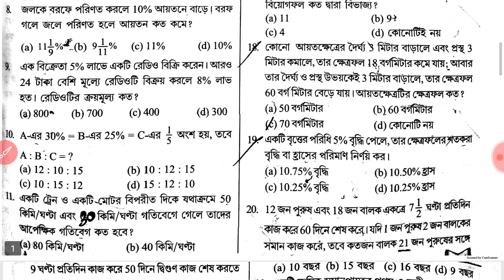kolkata high court Math Set 2 || For Ground D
kolkata high court group D Math set 2

food SI mock Test

TELEGRAM group link--bengali gk
Gk for all exam